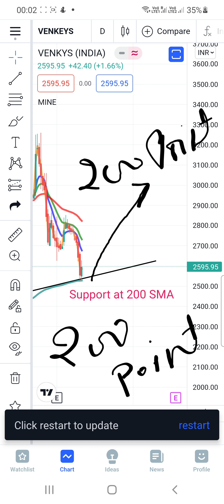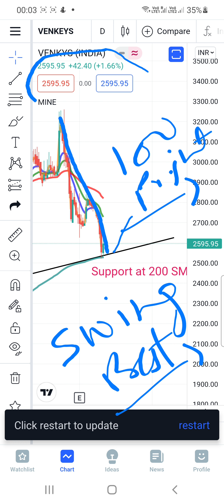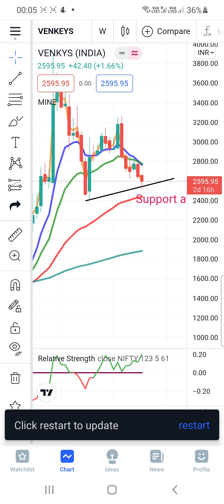venkys share price today in share market | share market latest update | breakout stocks for tomorrow